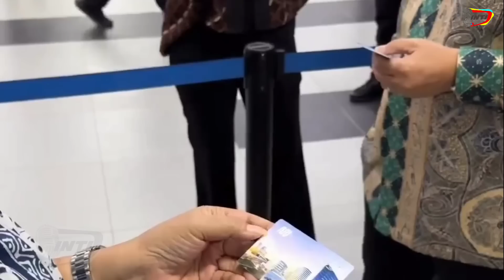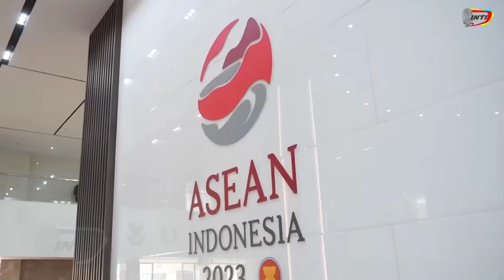Nunggu Presiden Jokowi Dulu Dubes2 Sedunia Barulah Spontan Mau Duduk Saking Respeknya & Kagum MRT RI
Saking bangganya diajak Presiden naik MRT dari stasiun Bundaran Hotel Indonesia para Dubes pun menunggu Presiden Jokowi duduk lebih dulu setelahnya Dubes dubes sedunia dari negara sahabat tersebut barulah spontan mau duduk saking respeknya pada Presiden Jokowi & mereka juga sangat kagum dengan MRT yang dimiliki RI sebab selain tak semua negara di Asean apalagi di Dunia bisa memiliki moda raya terpadu atau MRT seperti Indonesia hal ini menunjukkan dipimpin Presiden Jokowi Indonesia mengalami kemajuan yang sangat pesat (08/08) pada kesempatan tersebut Presiden Jokowi ditemani Bu Retno mengajak para Duta besar dari berbagai negara sahabat Khususnya Asean naik MRT menuju gedung kantor Asean mereka sangat senang mendapat kehormatan menemani Presiden Jokowi bahkan sejak dari pagi para dubes tersebut sudah menanti di Stasiun menunggu kedatangan Presiden Jokowi yang kini juga menjabat sebagai Ketua Asean.